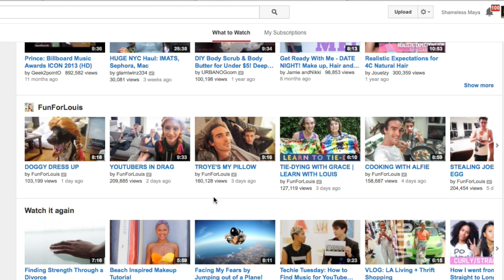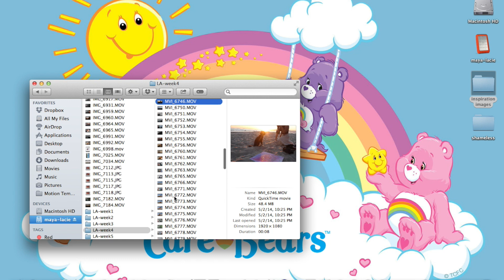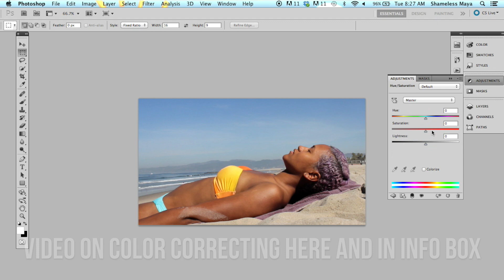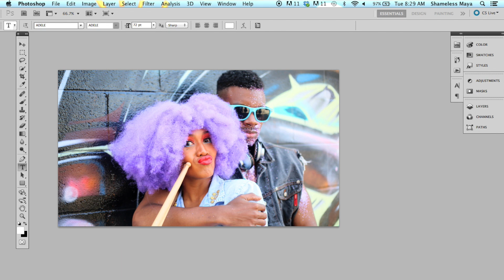How to Make Thumbnails for Your YouTube Videos | TECH TALK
Techie Tuesday! Here's how I make thumbnails for my YouTube videos. It looks like a lot of you are starting your own YT channels so here's some help. In this video I provide simple tips and tricks on how to create an effective thumbnail for your YouTube video. This was requested by my boos and the lovely HeyFranHey :)

It's all about that screen shot tool and photoshop for me. So in this video I also show you how to screen shot and lightly edit your photo. I hope this helps! Let me know what other videos you want to see next!

I will start the workshop sometime in June once I'm back in NYC :)

and like this video for continued videos for Techie Tuesday!

DOPE MUSIC BY JAY ELLYIOT, FOLLOW HIM!

Filmed & Edited by your Shamelessness